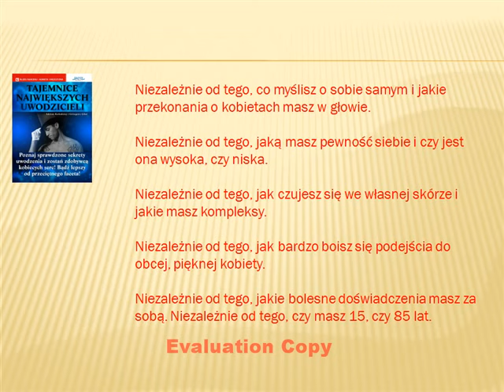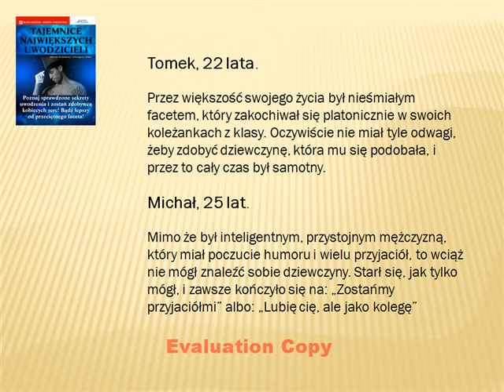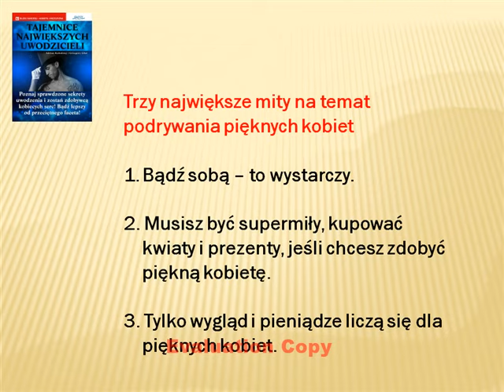uwodzenie - Odkryj Tajmnice Największych uwodzicieli